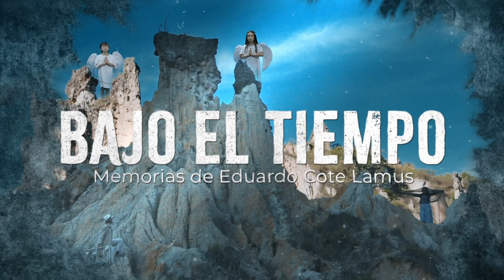BAJO EL TIEMPO Memorias de Eduardo Cote Lamus. Serie Documental Dirección Rafael Urrea Promo 2 2023